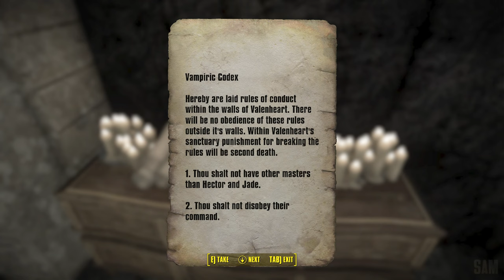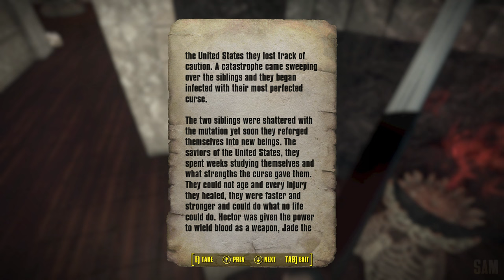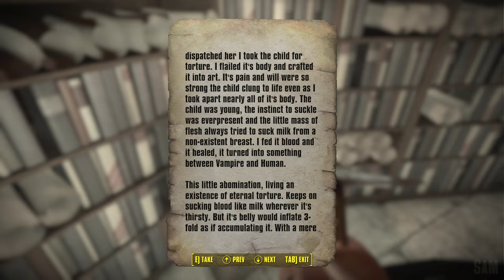Fallout 4 Atomguard Revisited - Vampires & Meeting Serana Companion - Huge Xbox DLC Sized Quest Mod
One of the best vampires mods i played.

👇Check Out The Mods:
Atomguard by Galejro